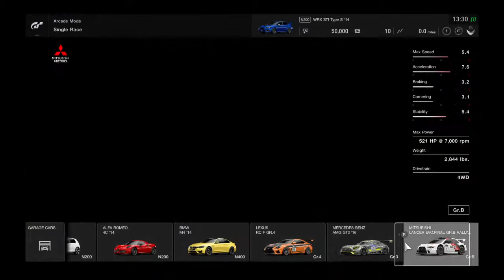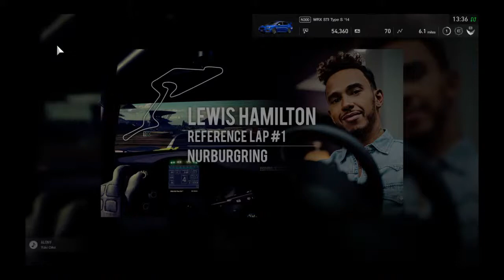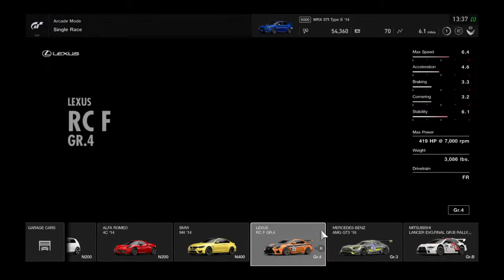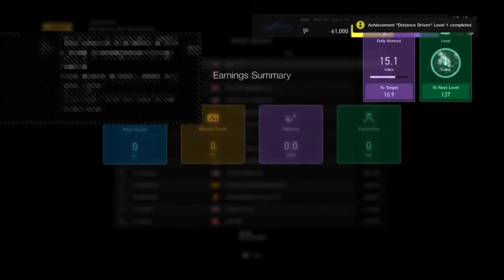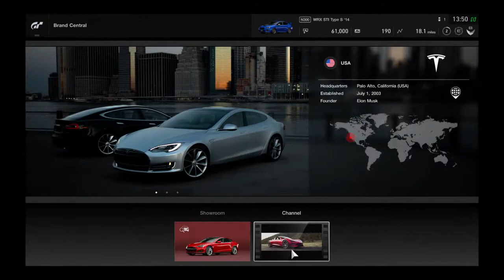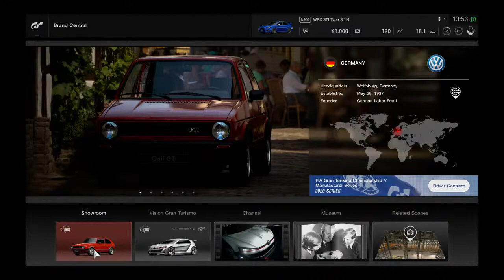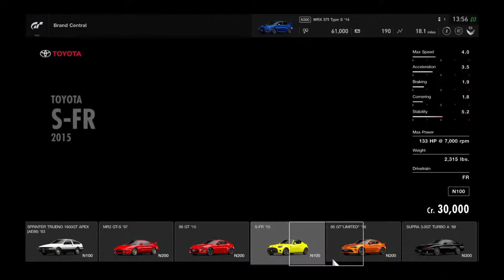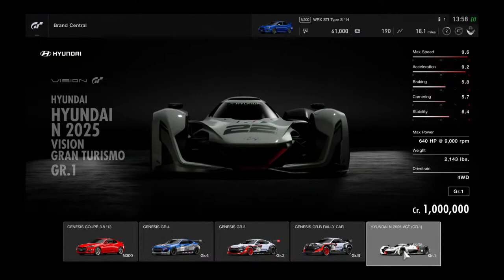Gran Turismo VR!! (races!)